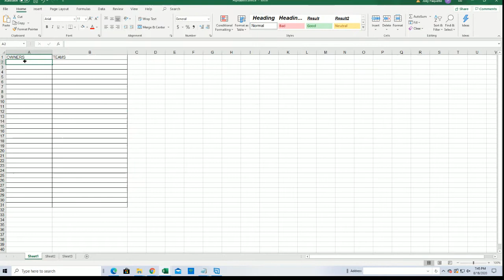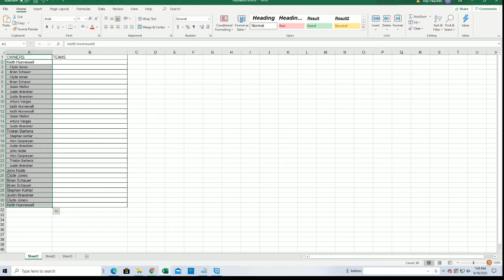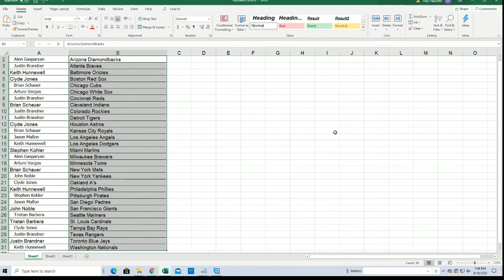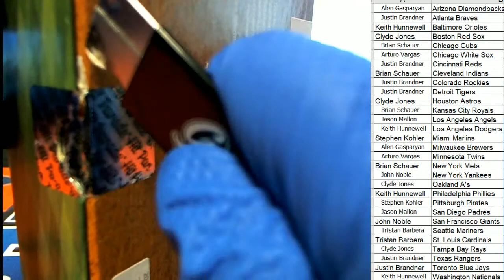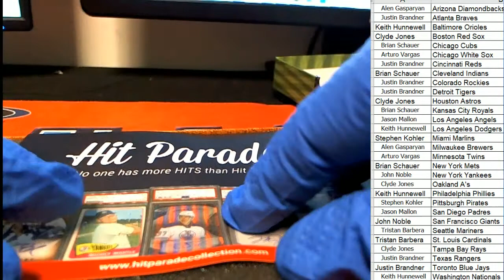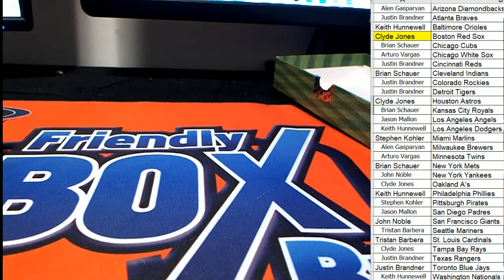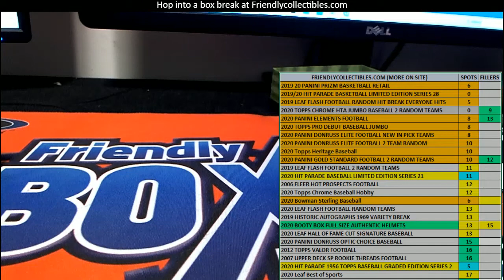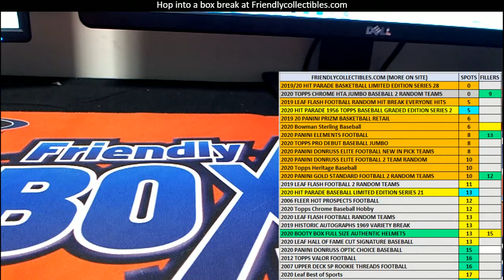2020 Hit Parade Baseball Limited Edition Series 21 ID SER21HPLMTDBB101